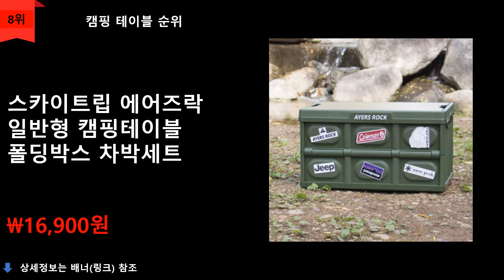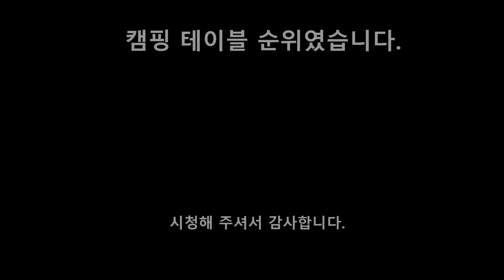캠핑테이블 추천 TOP 10 - 많이 찾는 캠핑테이블 10가지 인기제품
1위
까사마루 자작나무 우든 롤 테이블 대형
\91,500원
무료배송

2위
코멧 알루미늄 접이식 캠핑 테이블 대형 블랙
\35,790원
무료배송

3위
[쿠팡 직수입] 아웃도어 포레스트 알루미늄 디럭스 롤 캠핑 테이블
\43,800원
무료배송

4위
다용도 피크닉 접이식 초경량 캠핑 테이블
\31,500원
무료배송

5위
엣지하우스 슬림  3폴딩 테이블 + 가방
\38,890원
무료배송

6위
조아캠프 캠핑테이블 120 + 전용가방
\22,240원
무료배송

7위
아웃팅 마스터 120 캠핑테이블
\29,940원
무료배송

8위
스카이트립 에어즈락 일반형 캠핑테이블 폴딩박스 차박세트
\16,900원
무료배송

9위
토마고 캠핑용 접이식 롤테이블
\38,170원
무료배송

10위
조아캠프 캠핑테이블 90 + 전용가방
\30,990원
무료배송

순위맨 Dream